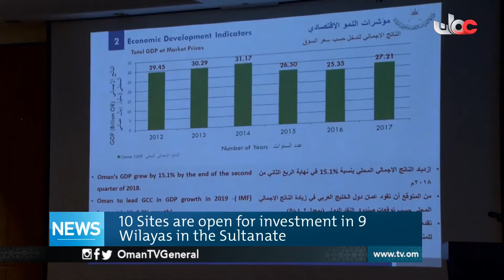English News Bulletin | Tuesday 22 January 2019